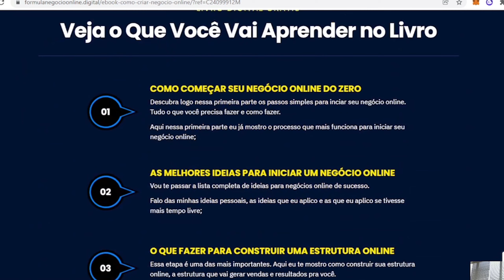DENTE SISO | Tirar os 4 terceiros molares de 1x?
O paciente pode tirar os 4 dentes do siso de uma vez numa consulta no seu dentista?
Quando que é necessário arrancar o dente do siso.
Saiba as vantagens e desvantagens de fazer uma cirurgia para tirar os dentes do siso